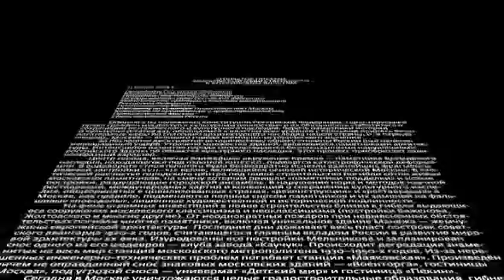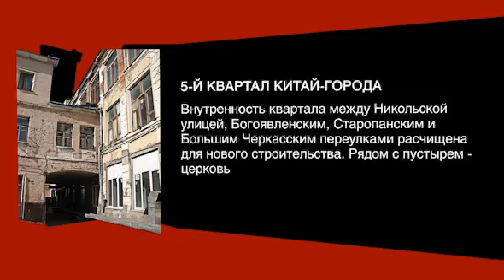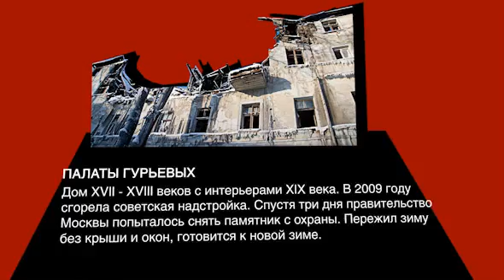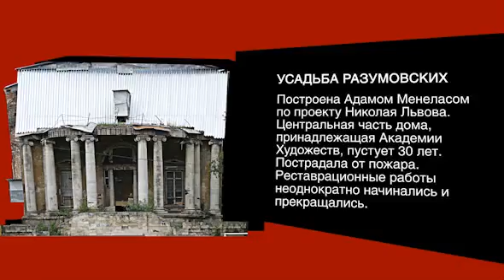Андрей Лошак. Несносная Москва. Ролик для форума "М.Э.Р." 23.10.2010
Андрей Лошак: "В ролике мы постарались донести очень простую и важную мысль о том, что историческая застройка — это главный капитал столицы. Псевдоисторические лужковские сооружения в Царицыно и бетонные офисные здания в центре столицы убивают дух города. Нам очень важно сохранить связь времен, не быть похожими на юго-восточные мегаполисы из стекла и железа. В конце концов, городу больше 850 лет."